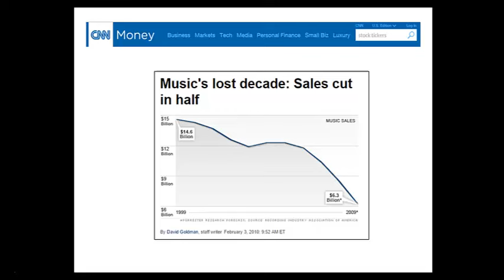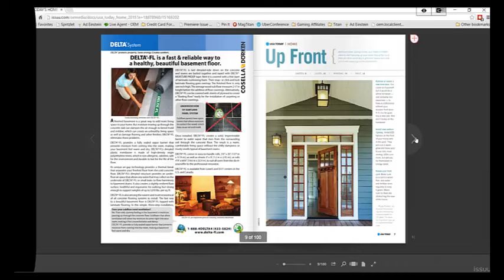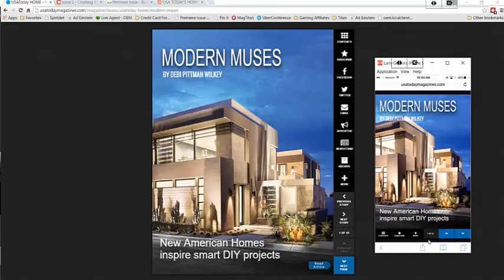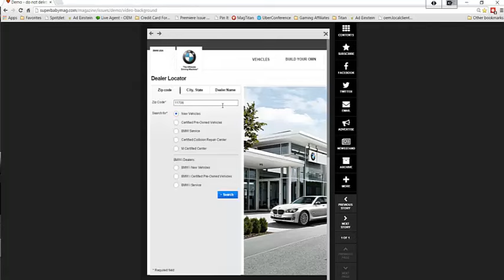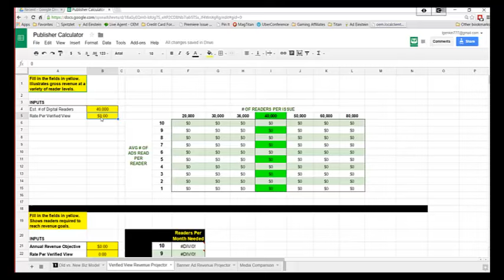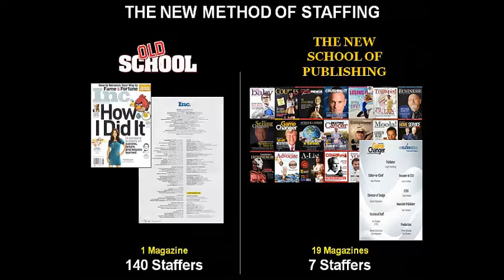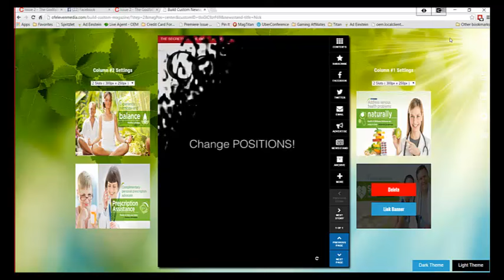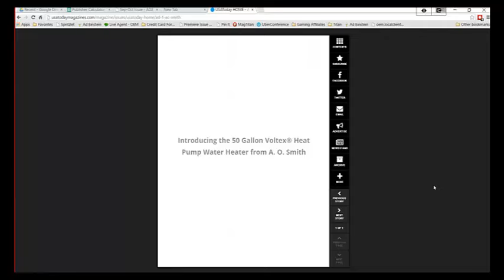Magazines are About to Get "Napstered" - A BPA Member Event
Webinar for BPA publisher members on the Tech & Business Models That Will Transform Traditional Print & Digital Replica Magazines.

Program Timeline:

02:35 - The Napster Disruption Parallel in the Magazine Publishing Industry

08:26 - The Technology Assumption Publishers are Making That They Won't Be Able to Recover From Until It's Too Late

11:19 - Demonstration of the Digital Magazine Technology Breakthrough That Has the Power to Change the Balance of Power in Every Publishing Market Sector

23:45 - What About the Money? The All-Important, Industry Wide Megatrend

25:38 - Creating a Superior Ad Proposition For Your Magazine (Includes New Ad Tech Demo)

33:00 - What The Business Model for Making Money Digitally Looks Like

35:22 - The New Economics of Magazine Advertising

39:00 - The Model for Magazine Staffing & Content Creation That Works in the Future

45:21 - Monetizing Archives

47:25 - Modern Day Circulation/Audience Building

53:27 - The New Strategy to Compete in 2016 and Beyond

56:21 - The Biggest Mistakes Publishers are Making Today

58:50 - How to Get Ads to Work and Look Good on All Kinds of Devices

Featured Guests:
Larry Genkin, Founder, Of Eleven Media
Edward Tyler